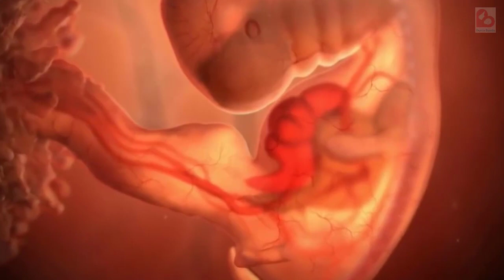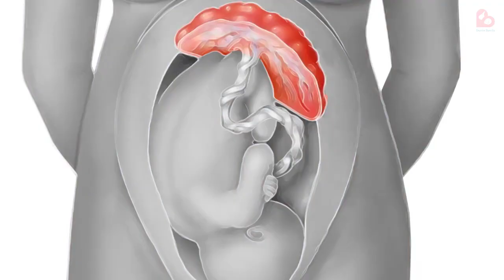Hal yang Bisa Menyebabkan Gangguan Pada Jantung Janin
Haloo Bund!

Semua ibu hamil tentu berharap janin di dalam kandungan dapat tumbuh dengan sehat dan optimal. Namun ada saja sejumlah risiko yang bisa terjadi dan mengganggu kesehatan janin. Salah satu gangguan yang perlu ibu hamil waspadai adalah gangguan pada fungsi jantung janin. Sebab jantung merupakan organ vital yang menunjang kehidupannya. Gangguan pada fungsi jantung tersebut dapat mengakibatkan si kecil lahir dengan kelainan jantung bawaan. Nah kira-kira apa saja ya hal yang bisa meningkatkan risiko terjadinya gangguan pada fungsi jantung janin di dalam kandungan?